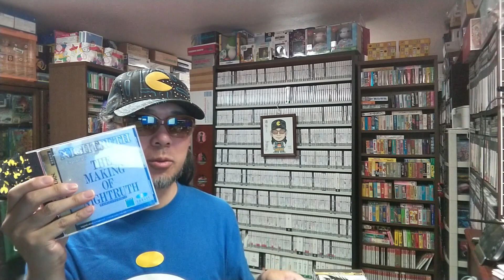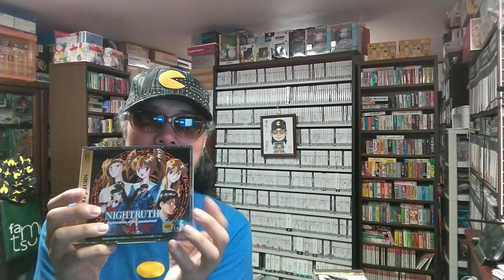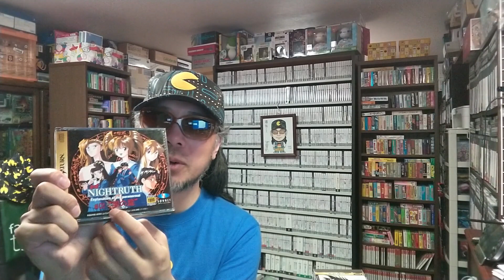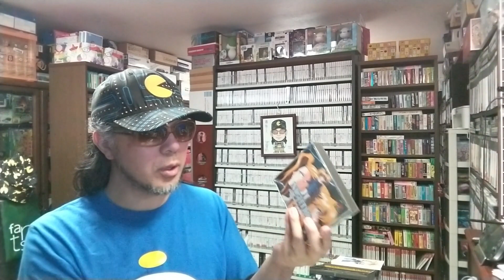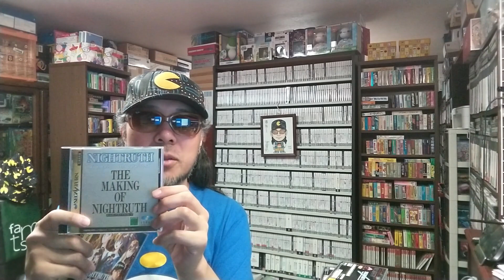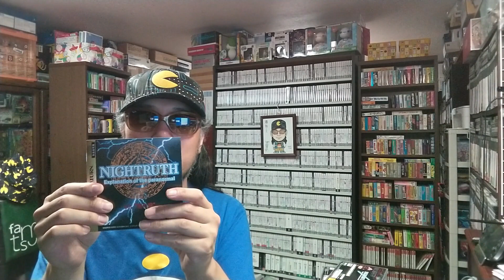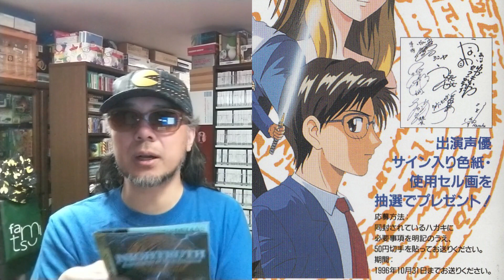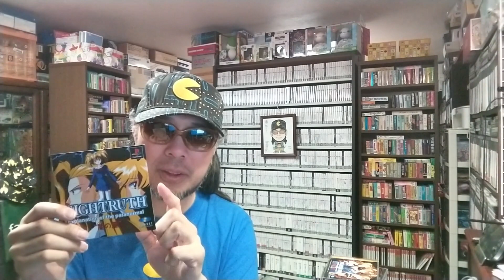発売日の翌日を〆切りにしたプレゼント企画が存在していたのは学園都市伝説ではなかったようです。【ナイトゥルース】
非売品情報をまぜっかえします

○引用元

ファーストウィンドウ以外にもあった、こんな本編発売前ファンディスクが存在した。

『ザ・メイキング・オブ・ナイトゥルース』
『ナイトゥルース＃01闇の扉』

『ナイトゥルース 闇の扉』

○note
ゲームコレクター・酒缶｜note